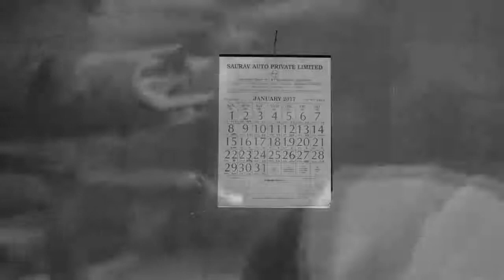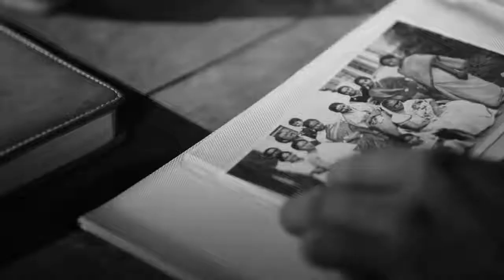Xhoru Xhoru Axhaboor by Torali Sarma from Assamese movie Calendar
Calendar is a feature film directed by Himjyoti Talukdar in Assamese language under Enajori talkies banner.
Cast: Moloya Goswami, Arun Nath, Rimjhim Deka, Gunjan Bhardwaj
Tarali Sarma is the music director.